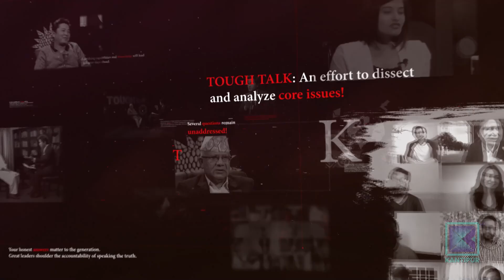प्रधानमन्त्री यो पटक काम गरेर देखाउनुपर्छ भनेर सचेत हुनुहुन्छ। DPM Narayan Kaji | Tough Talk Clip